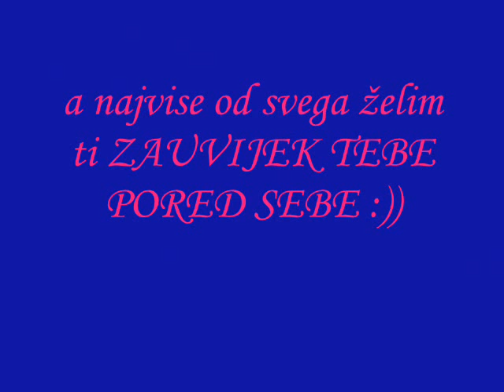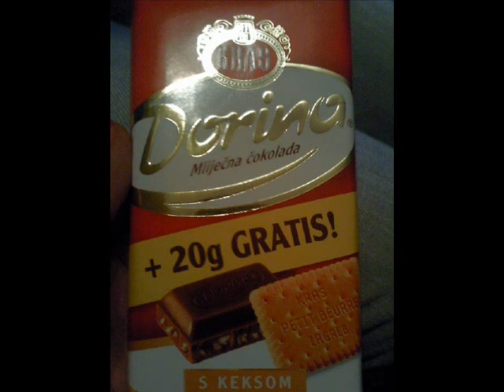iva i tolic